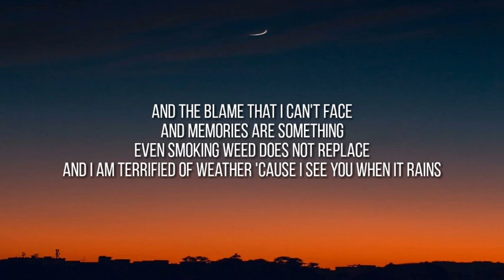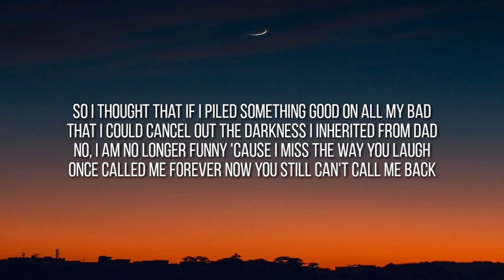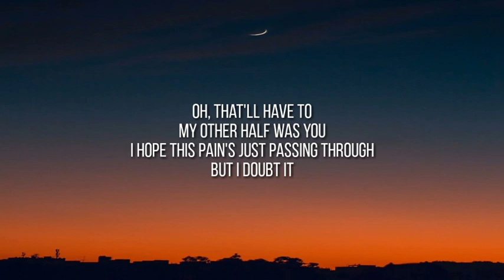Noah Kahan - Stick Season(lyrics)